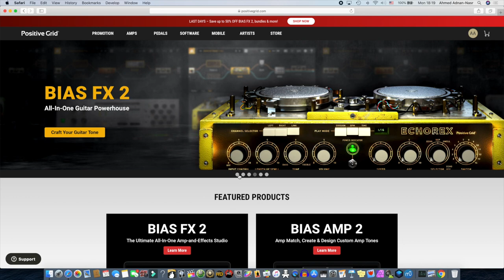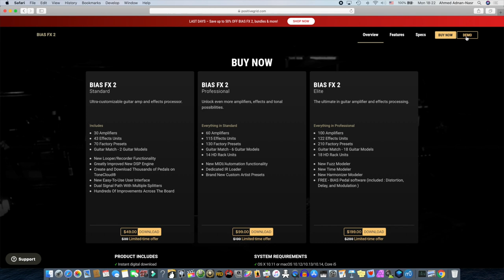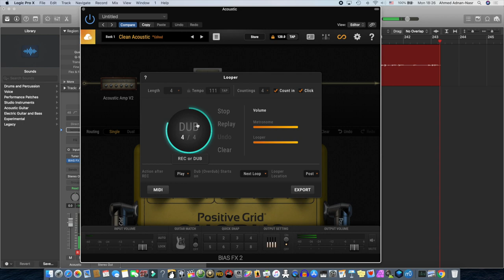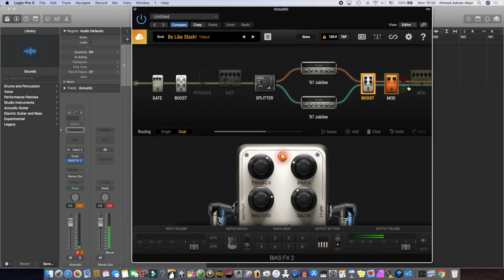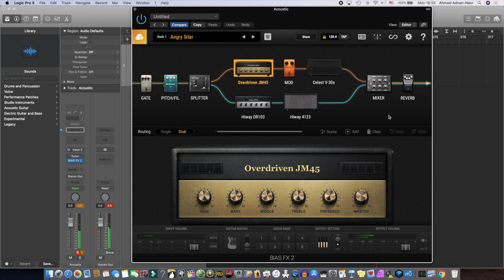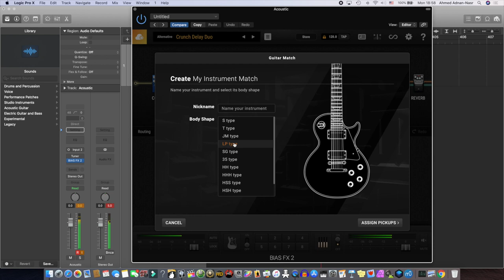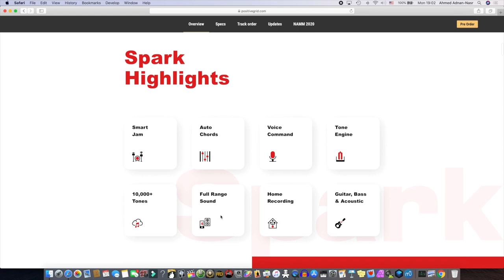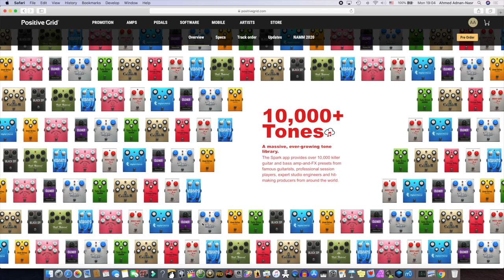تعليم جيتار - تأثيرات جيتار مجانيه - Free guitar effects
شرح لاسلوب جديد من تأثيرات الجيتار سيكون له مستقبل و سيغير طريقتنا في التعامل مع تأثيرات الجيتار في المستقبل